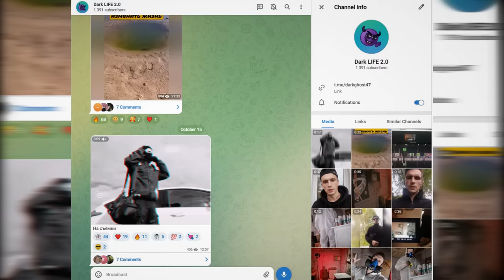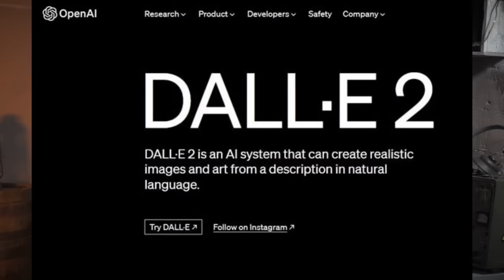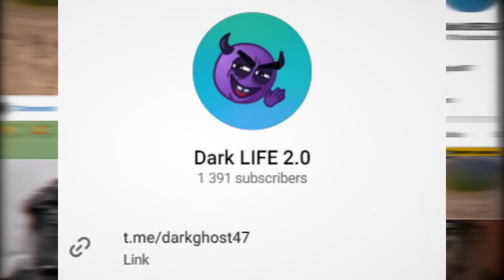ОНИ УЖЕ В СИСТЕМЕ